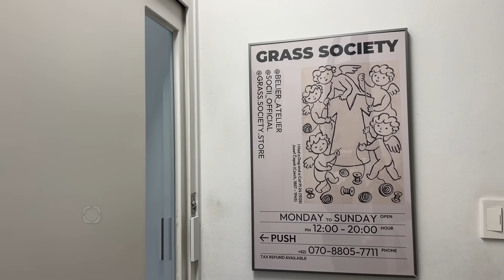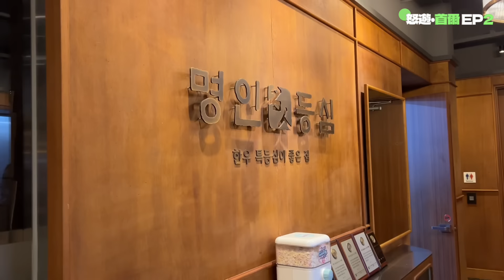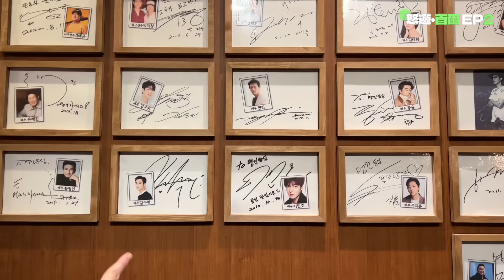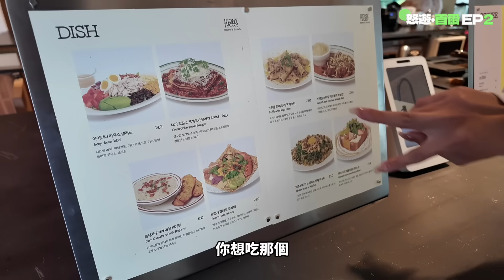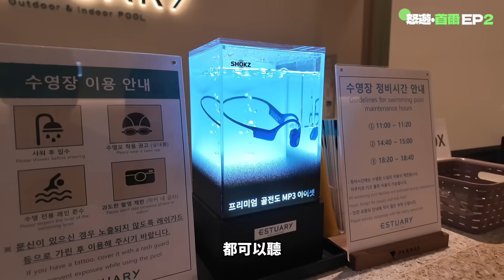MAD•TRIP ◤怒遊• 首爾+濟州島EP2 2024🇰🇷六週年鐵婚浪漫遊👩🏻‍❤️‍👨🏻一定會二訪的濟州PARNAS酒店￼🌅嘆財閥級享受🏝️必食高質自助餐🐙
MADCOUPLE(BRANDY & JADE)